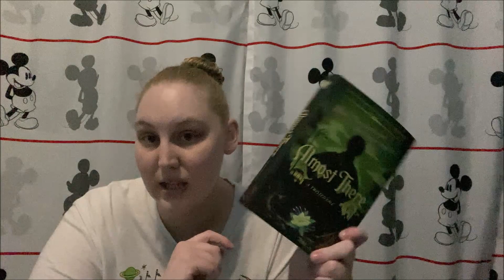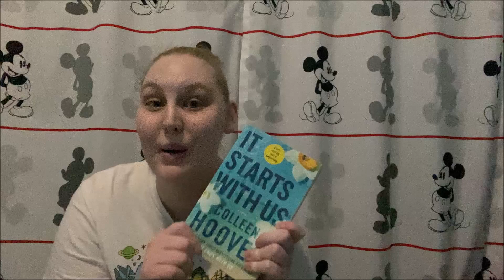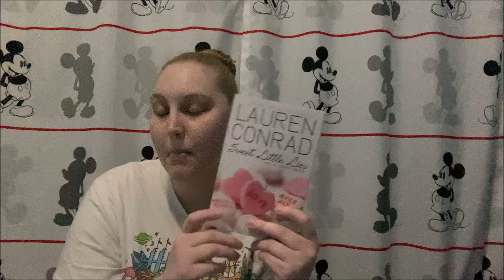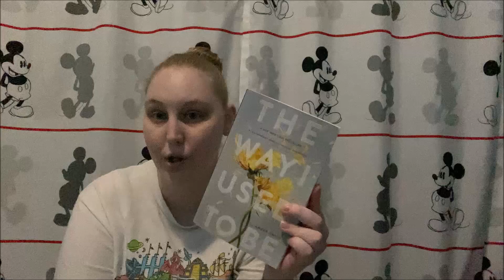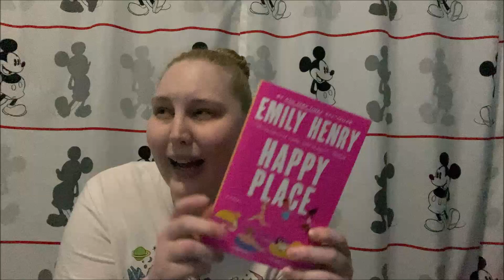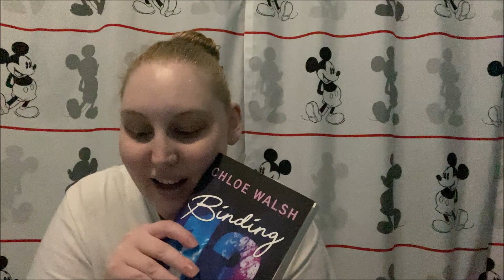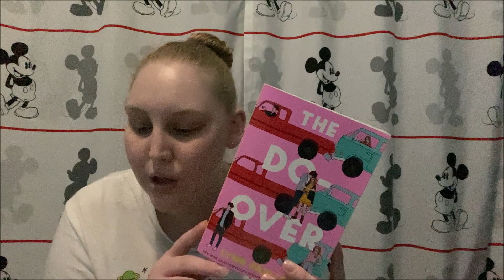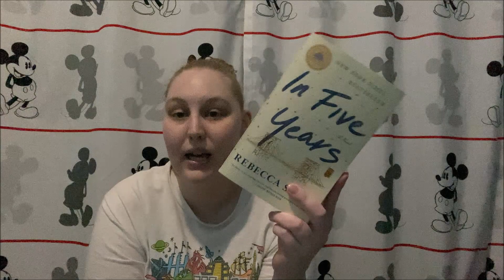All the Books I've read so far in 2024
Today's video is another book video. I go over all 18 books I've read so far this year. I hope you enjoy and get some book recommendations from it.